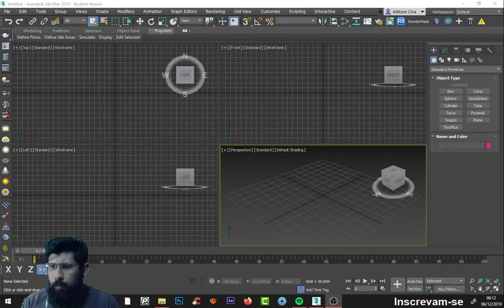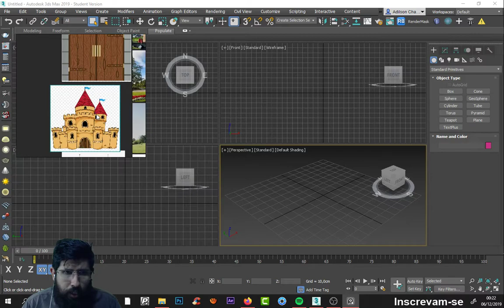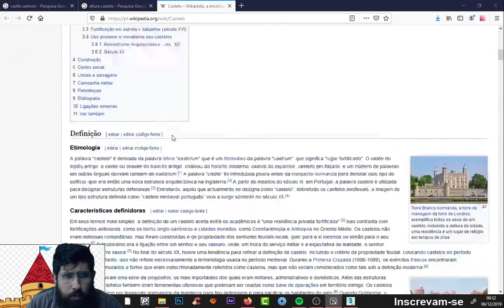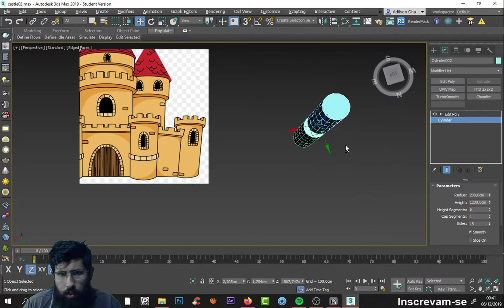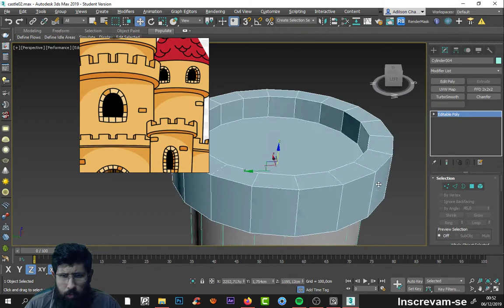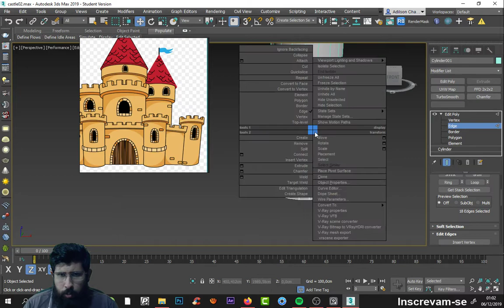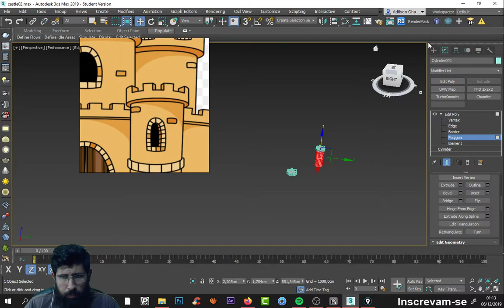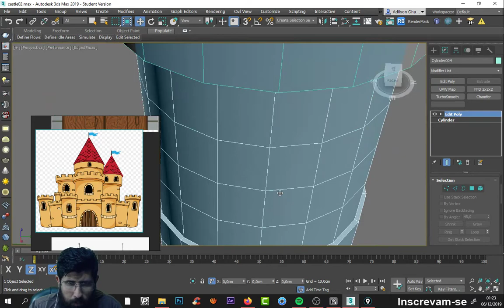Modelagem Castelo - 3ds Max